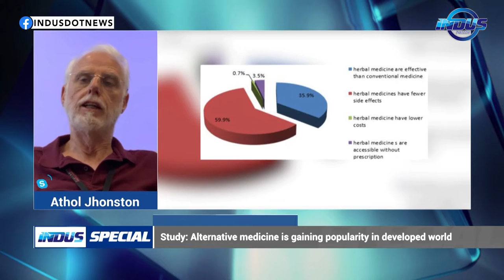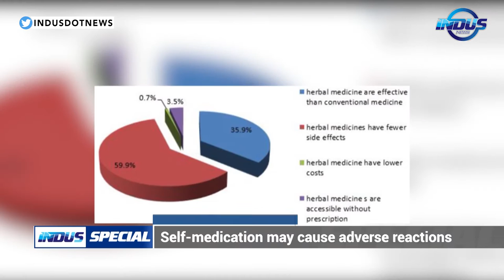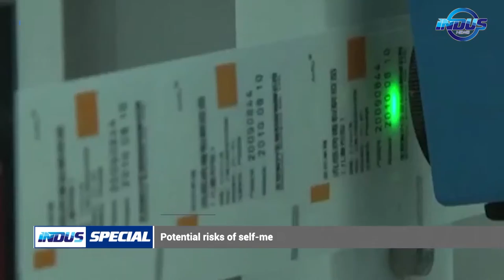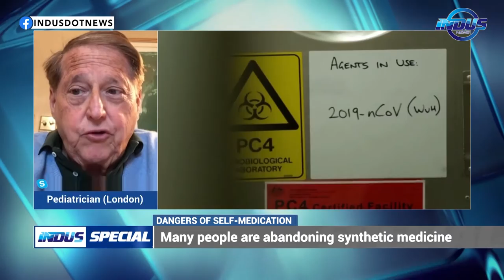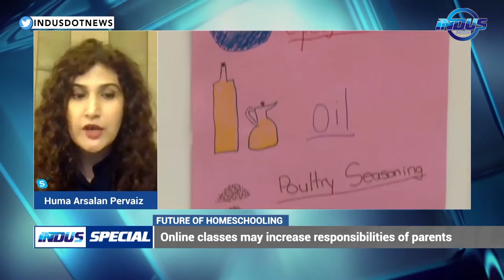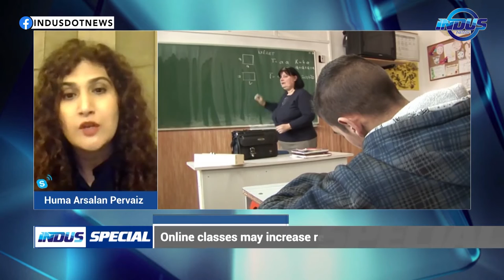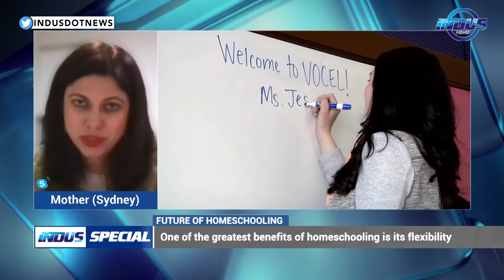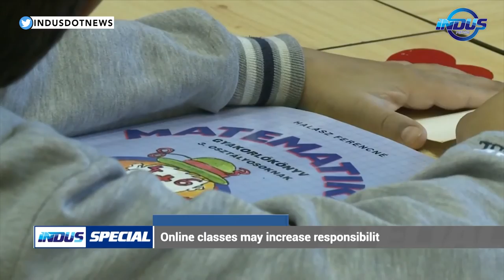Indus Special | Dangers of self-medication | Future of homeschooling | Ep 409 | Indus News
Watch Meshal Malik's stimulating conversation in Indus Special with some of the best experts from different parts of the world.
Topics:
Dangers of self-medication
Future of homeschooling

Guests:
Atholl Jhonston – Prof. Clinical Pharmacology
Dr. Jack Singer - Pediatrician
Huma Arsalan Pervaiz – Educationist
Dr. Nina Markovic – Mother
Vita Menayang – Mother